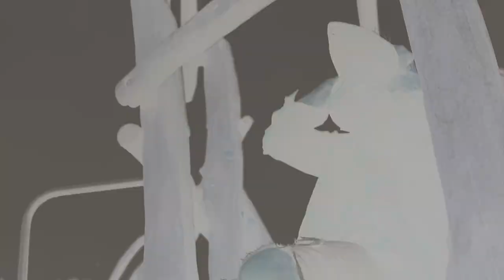LOSING GRIP. // SuggestionsOnAPostcard (OFFICIAL MUSIC VIDEO)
EPILEPSY TRIGGER WARNING

Official music video for LOSING GRIP. by SuggestionsOnAPostcard

Lyrics, vocals - Dan Muffett

Camera operator - Keith Bridle, Chris Tully

Edited - Keith Bridle, Dan Muffett

Instrumental - Libby Murphy